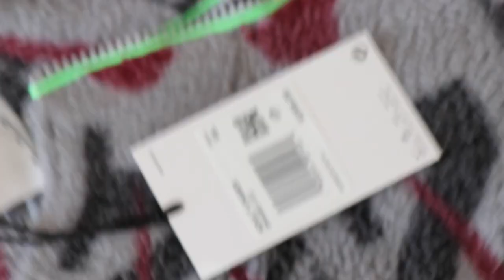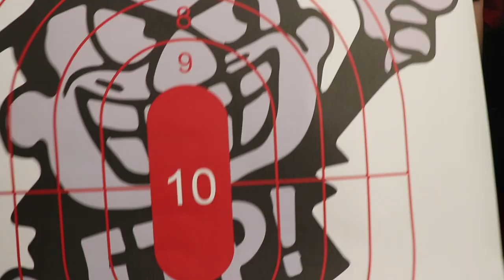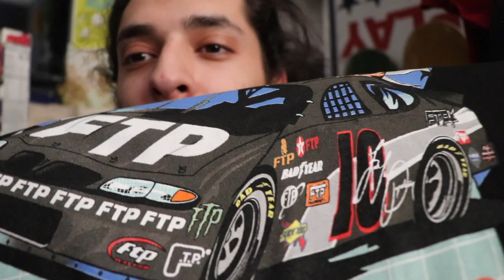The Many Fleece of CPFM...Another Combo Unboxing!!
This has been in the Lacie for a while.
HAvent really been feeling the vibe lately. Making edits or even filming anything I've been buying.
Ive got a couple videos worth of packages and its Christmas season so it should be a busy time for content.
For anyone waiting on new videos Im sorry for the wait but we back fr.